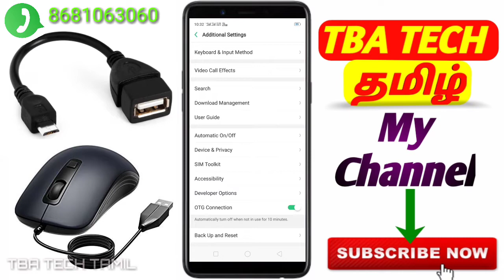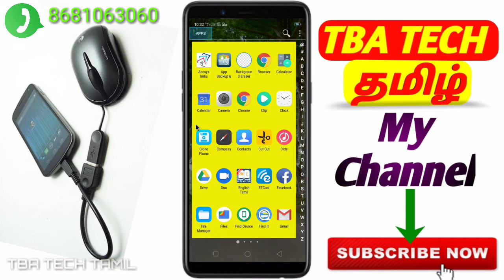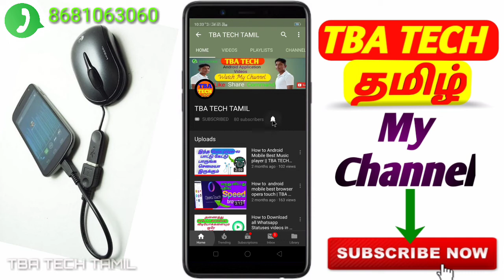How to OTG with MOUSE used for android mobiles || TAB TECH TAMIL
Otg with Mouse used for android mobiles